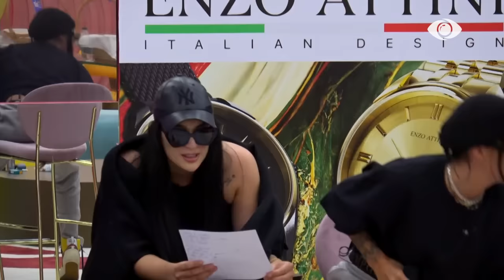‘Pintocolor’ performon freestyle, vajzat rrëmbejnë vëmendjen e banorëve - Big Brother Albania VIP 3